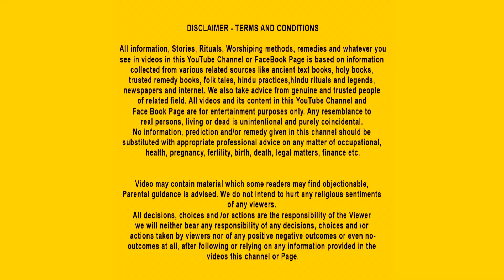बांके बिहारी के सफेद बालों का रहस्य! 🤔| Hindi Kahani | Banke Bihariji ki kahaniya | Hindu Stories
🎥"क्या आप जानते हैं भगवान कृष्ण ने अपने एक भक्त की रक्षा के लिए खुद को चोट पहुंचाई? इस चमत्कारी घटना को जानने के लिए क्लिक करें।"📌

📖 About Us: Hindu Stories एक  2D ऐनिमेशन चैनल है। हम  धार्मिक, आध्यात्मिक, नैतिक, प्रेरणास्पद और देवी-देवताओं की कहानियों को सुन्दर एनिमेशन के जरिए दिखते  हैं और लोगों को ईश्वर के प्रति भक्ति और आस्था की भावना दिलाने का प्रयास करते हैं।    हमारा उद्देश्य है कि हमारी  कहानियां लोगों के जीवन में अच्छे बदलाव लाएं और उन्हें अच्छे और सफल इंसान बनने के लिए प्रेरित करें।🤝

🚀 Join Us: "HINDU STORIES" your go-to channel for captivating 2D animated devotional stories inspired by Hindu mythology. Immerse yourself in Dharmik Kahani, moral stories, and Bhagwan ki kahani. 🎁